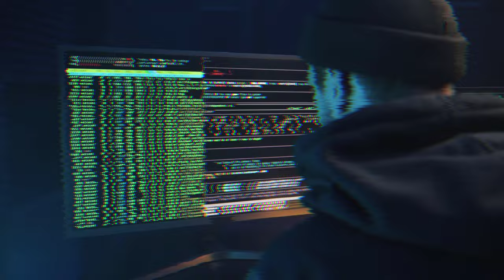Epic Cinematic Trailer | ELITE by Alex-Productions | No Copyright Music | FREE DOWNLOAD + WALLPAPER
Epic Cinematic Trailer | ELITE by Alex-Productions | No Copyright Music | FREE DOWNLOAD with Gaming Animated Background for Wallpaper Engine. You are welcome to use this music in your videos. Copyright Free! It means you can monetize your videos.
You are free to use “Epic Cinematic Trailer | ELITE” music track (even for commercial purposes), but you must include the following in your video description (copy & paste):

TAG TAGS***
aggressive music
sport and car music
no copyright travel vlog
free cyberpunk music
free cyberpunk music
free music for your video
free music
only free music
mokka music
infraction music
no copyright music
royaltyfreemusic
alex productions music
alex productions no copyright music
commercial no copyright music,
free commercial background music no copyright,
free commercial music no copyright,
modern music no copyright,
premium no copyright music,
inspiring vlog music no copyright,travel vlog music,
business copyright free music,
corporate copyright free music,
corporate no copyright music,
inspiring background music no copyright,
inspiring no copyright music pc,
SOUND,MUSIC,FREEE MUSIC